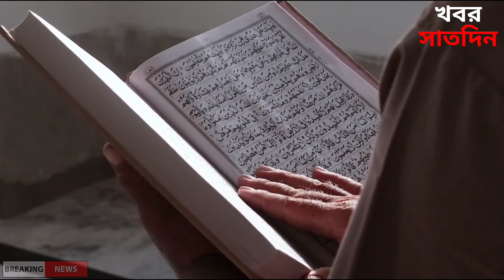সৌদি আরবে খুশির ঈদ | বৃহস্পতিবার ভারত ও বাংলাদেশে পবিত্র ঈদ | Eid al-Fitr 2024 | Saudi Arab Eid 2024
যদি এই খবরটি ভালো লেগে থাকে তাহলে একটি Like 👍 করে দেবেন। ভিডিওটি সবাইকে Share 👉 করে দেবেন। সবাই সুস্থ থাকুন, ভালো থাকুন, আনন্দে থাকুন, বিপদে মানুষের পাশে থাকুন, ধন্যবাদ।

এখন খবর সাতদিন চ্যানেলটি ফেসবুকে উপলব্ধ। প্রতিদিন লেটেস্ট ও গুরুত্বপূর্ণ আপডেট বিস্তারিত ভাবে জানতে Facebook পেজটি Follow 👇 করুন।

Howrah Weather
Hooghly Weather
Kolkata Weather
Purba Medinipur Weather
Paschim Medinipur Weather
Purba Bardhaman Weather
Paschim Bardhaman Weather
Purulia Weather
Bankura Weather
Jhargram Weather
Birbhum Weather
Murshidabad Weather
Nadia Weather
Darjeeling Weather
Jalpaiguri Weather
Kalimpong Weather
Alipurduar Weather
Cooch Behar Weather
Uttar Dinajpur Weather
Dakshin Dinajpur Weather
Malda Weather
Arunachal Pradesh Weather
Assam Weather
Meghalaya Weather
Nagaland Weather
Manipur Weather
Mizoram Weather
Tripura Weather
Sikkim Weather
Odisha Weather
Bangladesh Weather
Dhaka Weather
Rajshahi Weather
Barishal Weather
Chittagong Weather
Rangpur Weather
Khulna Weather
Mymensingh Weather
Sylhet Weather